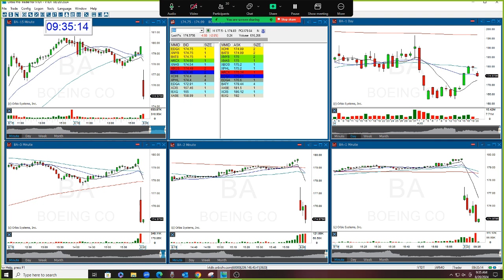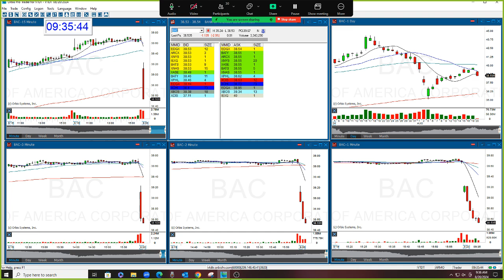The Stock Swoosh Show Live Trading Room 8-20-2024